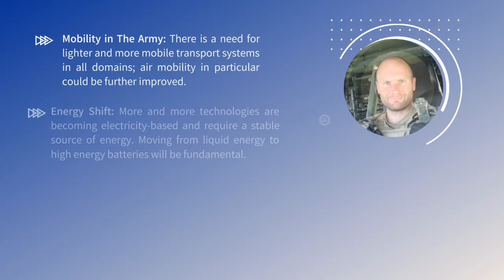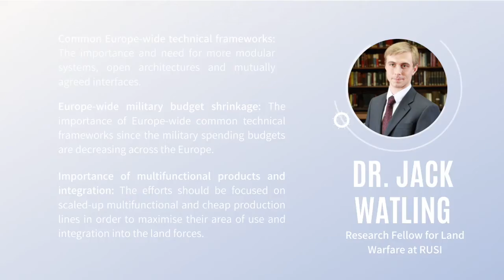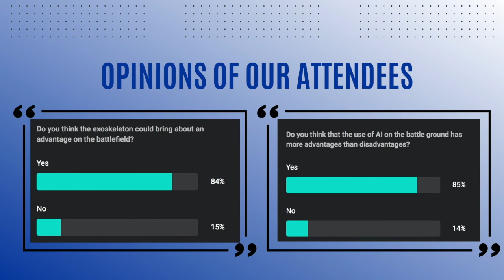New Trends in Army Innovation Webinar Summary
On November 24, 2020 Finabel Permanent Secretariat hosted a Webinar on "New Trends in Army Innovation", an event through which we launched our new armyinnovation.eu platform. The webinar was a success, and it focused on the latest trends and projects in army innovation from a military, industrial and academic point of view. Here you can see the main topics talked during the webinar.